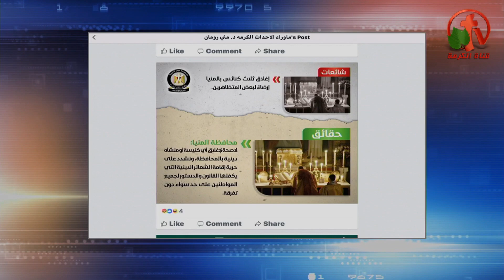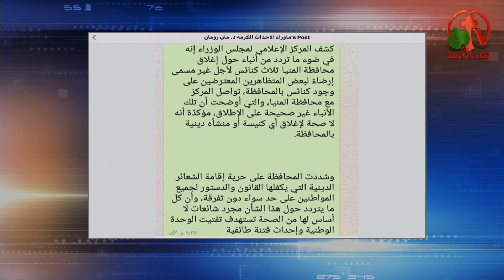بيان الحكومة: لم تغلق 3 كنائس ولا منشأت دينية في المنيا!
جزء من حلقة  ماوراء الأحداث 16 يناير 2019 - Alkarma tv
Behind the Scenes Jan. 16, 2019